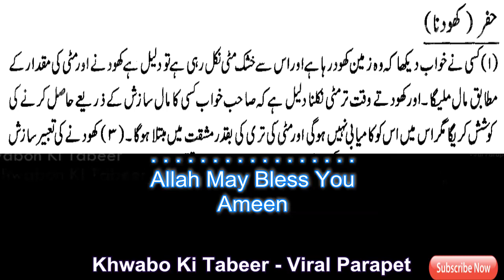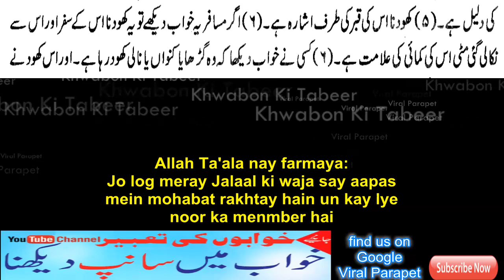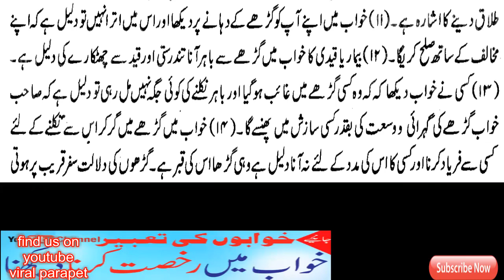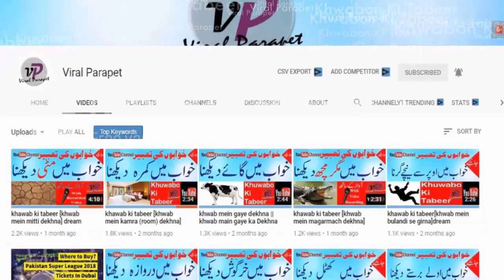khawab ki tabeer [khwab mein garha khodna] dream interpretation in islam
khwab mein garha khodna-khawab ki tabeer-khwabon ki tabeer-dream interpretation in islam-khwabon ki tabeer in urdu- dream meaning in islam-dream-viral parapet-dreams in islam-sapne-khuwaboon ki tabeer-dream in islam-my islamic dreams-khawab nama in hindi- dream dictionary- dream meanings- dream moods

Viral Parapet